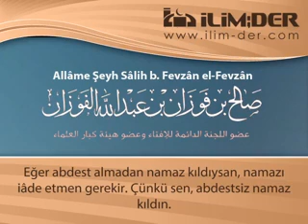Dəvə əti yedikdən sonra destemaz almaq